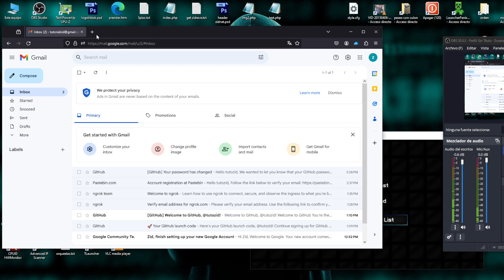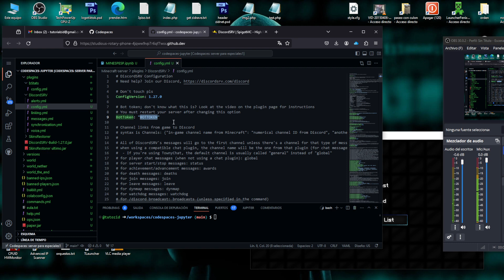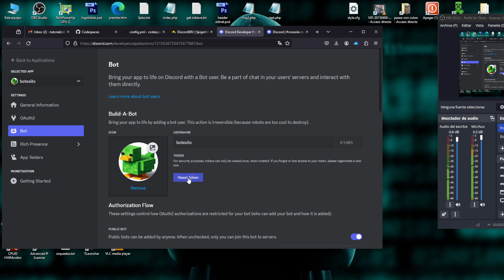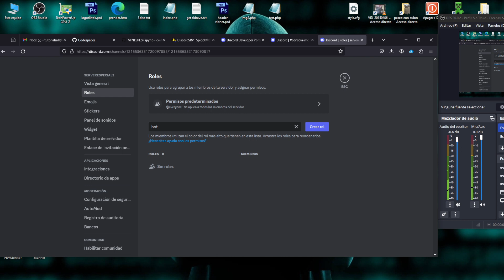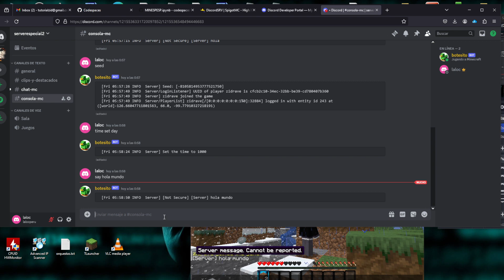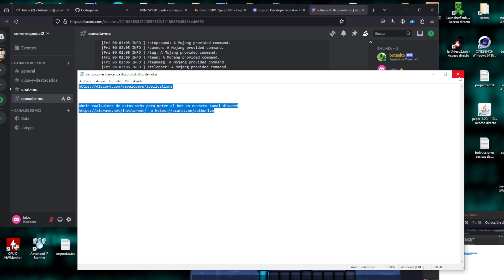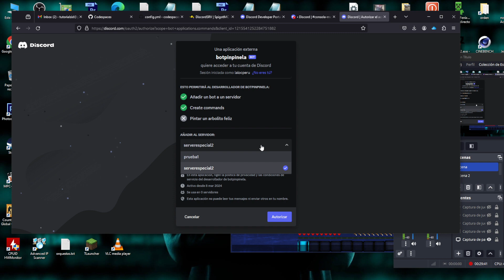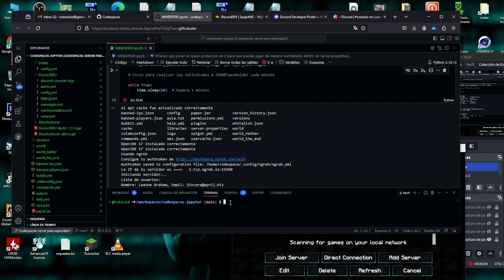Minecraft Server Gratis en Github + plugin DiscordSrv consola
Algunas direcciones que se necesitaran:

esto para crear el bot

Abrir cualquiera de estos webs para meter el bot en nuestro canal discord
Esto para invitar al bot a nuestro server discord

no olvidar agregar el https:// al inicio de cada url

Minecraft java server jar